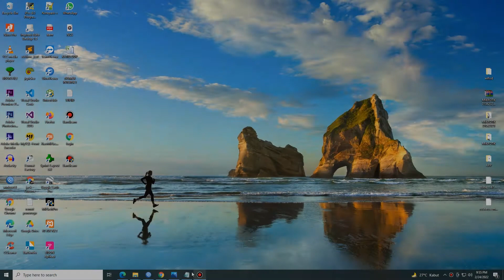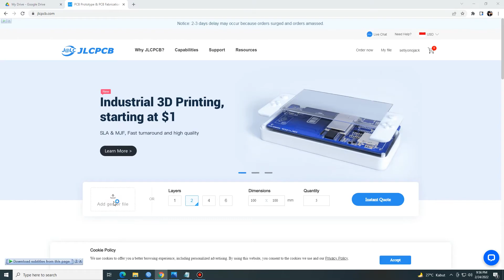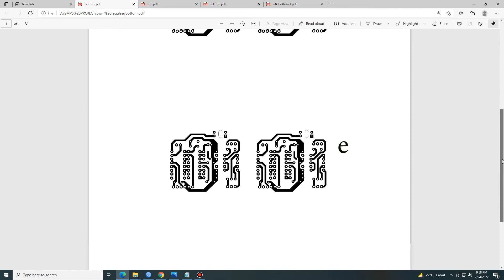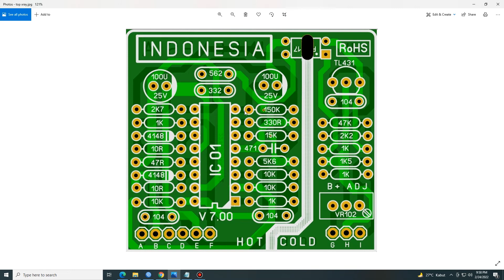PWM REGULASI new design UNTUK SMPS HB DAN FB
di disgn dengen 2 layer... jika ingin cetak langsung ke JLC PCB bisa lebih mantap

yang ingin mencoba silahkan download

link download